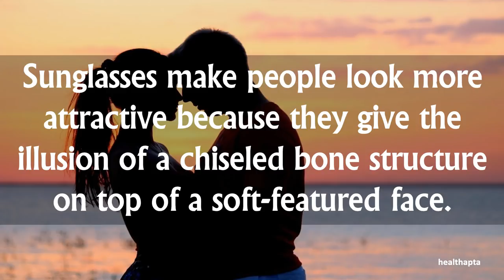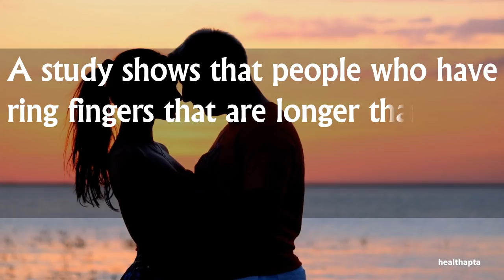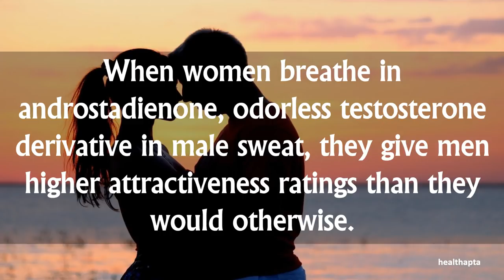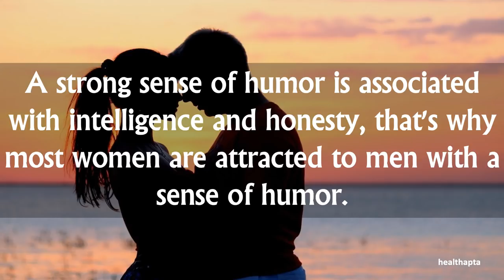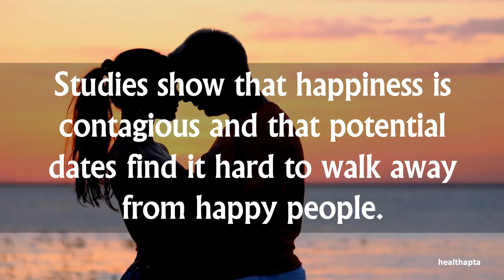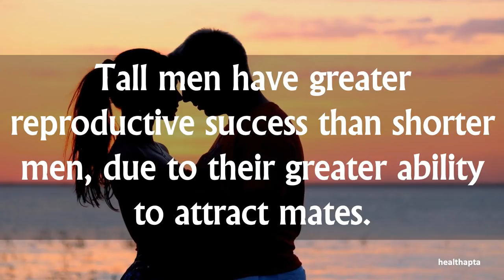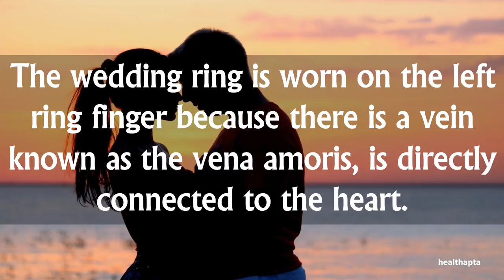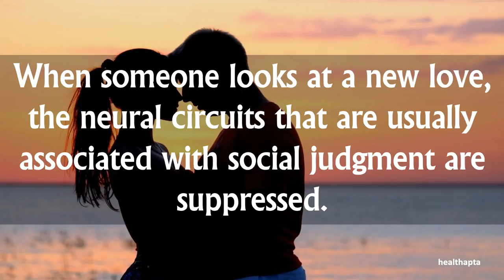AMAZING LOVE & ATTRACTION FACTS